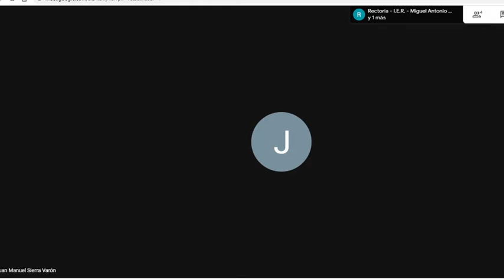Entrega de símbolos 2020